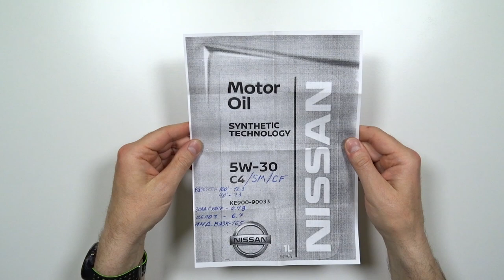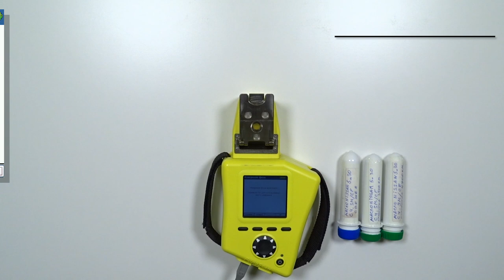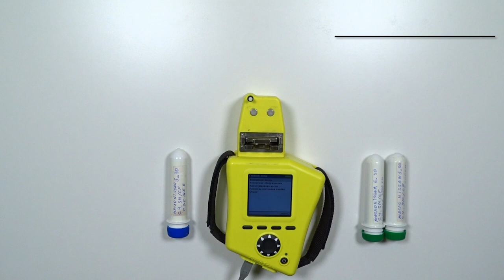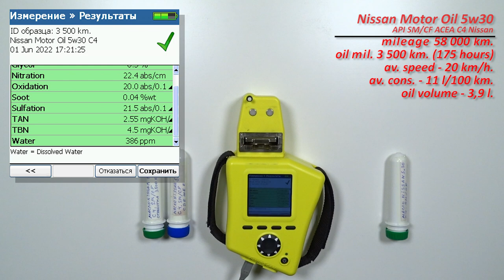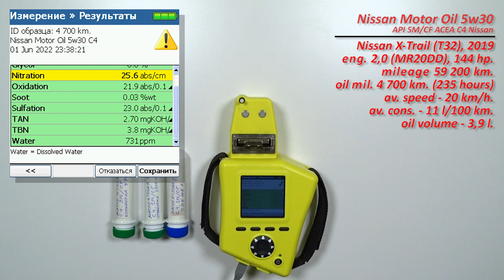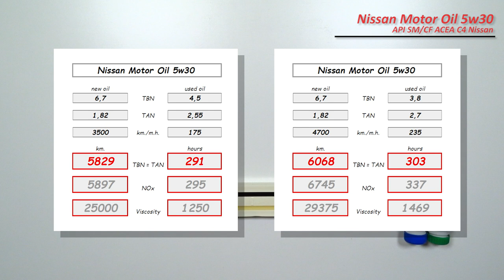Nissan Motor Oil 5w30 C4, (отработка их X-Trail, 175 и 235 моточасов, бензин).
API SM/CF
ACEA C4
Nissan

 свежее и 2 отработки с пробегом  3 500 км. (175 моточасов).
Масло использовались в  автомобиле Nissan X-Trail (T32), 2019
с двигателем 2,0 (MR20DD, бензин), 144 силы.
средний расход  - 11 л/100 км.
без доливок

и второй образец масла, с пробегом 4 700 км. (235 моточасов) из этого же автомобиля.

топливо, АИ-92 (НПЗ г. Атырау)